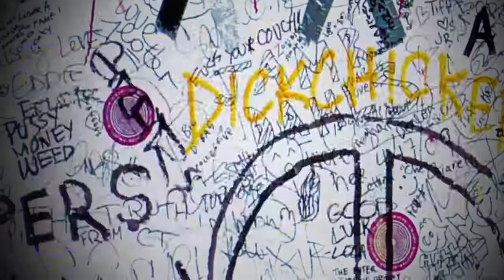Jan Kees de Jager @ Llowgenda 2012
Het publiek van Lowlands 2012 stelt vragen aan toenmalig staatssecretaris Jan Kees de Jager.